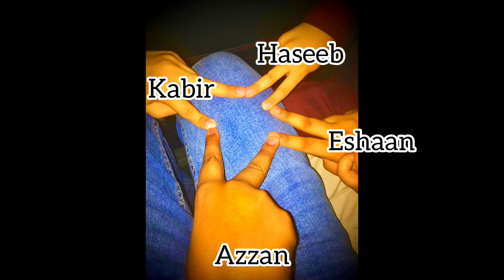This is why we come in Lahore. | Islamabad vlog 1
🎥 Welcome to [Islamabad vlog 1] 🎥
Are you ready to embark on a thrilling journey? Look no further! Here at Islamabad vlog 1, we blend vlogs, challenges, and glimpses into my daily life to create an immersive experience for our incredible community.
🌟 Vlogs: Join me as I explore fascinating places, share personal stories, and capture life’s magical moments. From bustling city streets to serene natural landscapes, we’ll venture together, one vlog at a time.
🔥 Challenges: Brace yourself for adrenaline-pumping challenges! Whether it’s conquering my fear of heights, attempting quirky food challenges, or pushing my limits, I’m all in. Expect laughter, determination, and maybe a few epic fails along the way.
🌞 Daily Routine: Ever wondered what happens behind the scenes? Peek into my daily life—the mundane, the extraordinary, and everything in between. From morning rituals to late-night musings, you’re invited to be part of it all.
1. Authenticity: No filters, no pretense. Just raw, unscripted moments that resonate with real life.
2. Join us, and let’s build connections that go beyond the screen.
3. Inspiration: Whether it’s overcoming challenges or finding joy in the ordinary, I hope to inspire you to embrace life fully.
About Me
I’m Azzan Singh, your friendly neighborhood adventurer. When I’m not vlogging, you’ll find me sipping coffee, chasing sunsets, and occasionally tripping over my own shoelaces (true story!).
Let’s Connect!